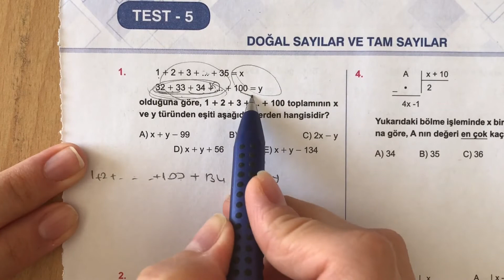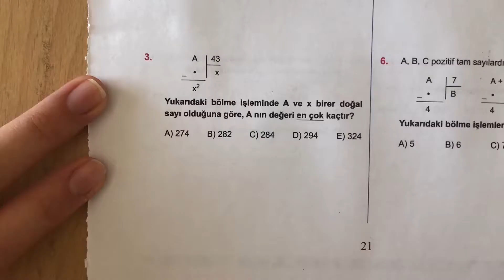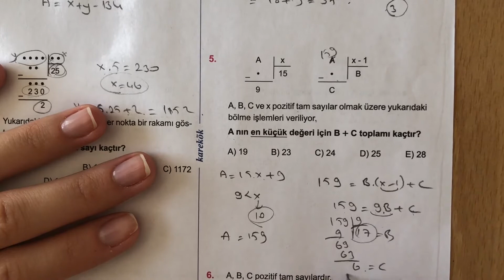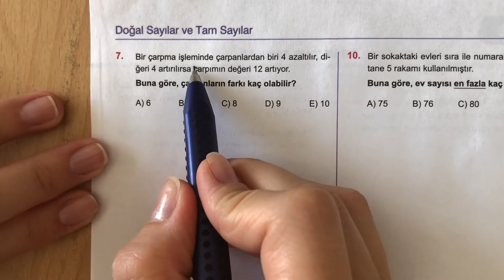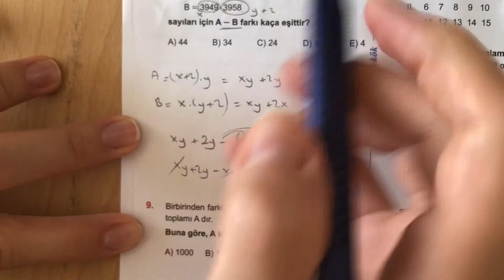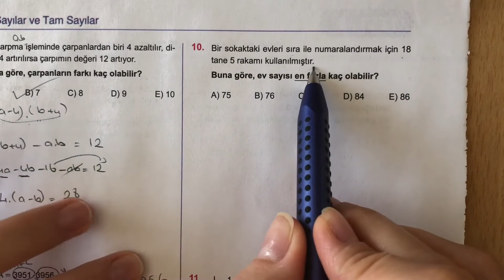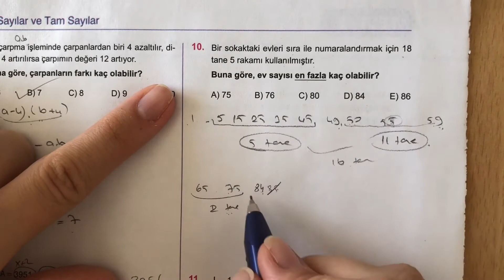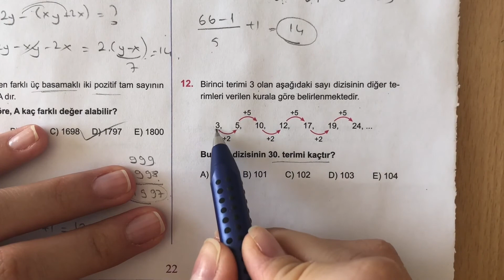KAREKÖK Yayınları TYT Doğal Sayılar ve Tam Sayılar Test-5 Anlatımlı Çözümleri